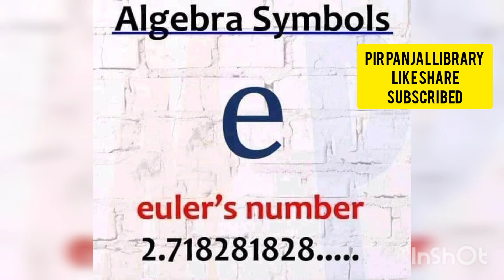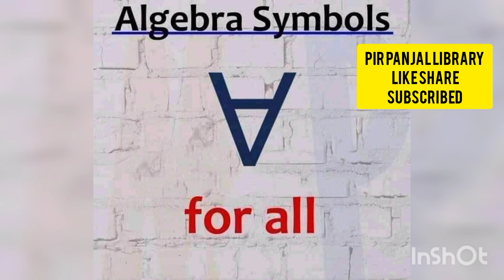bestmathematicsconcepts Like, Share and Subscribe 👍